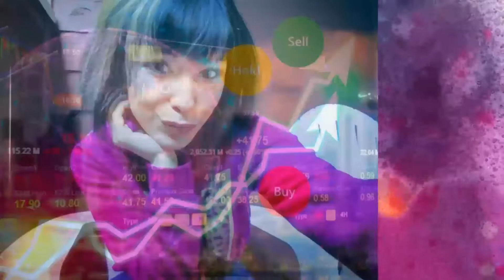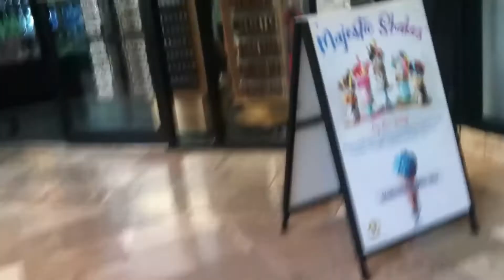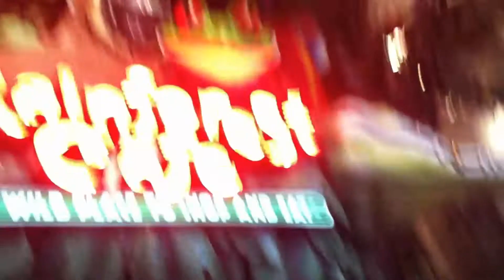Seeka 26 birthday